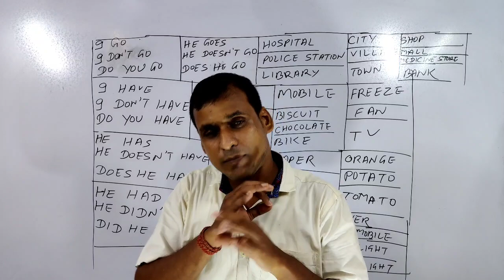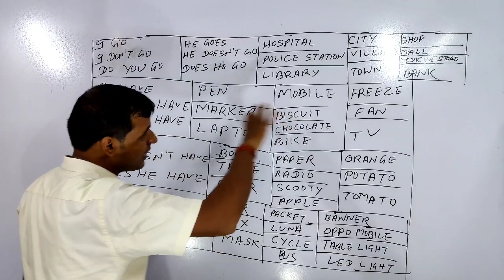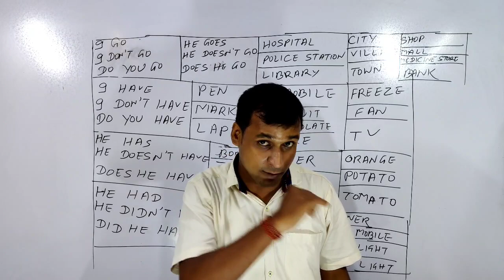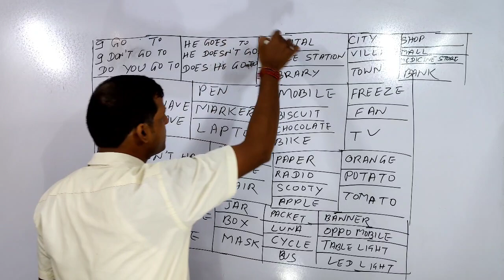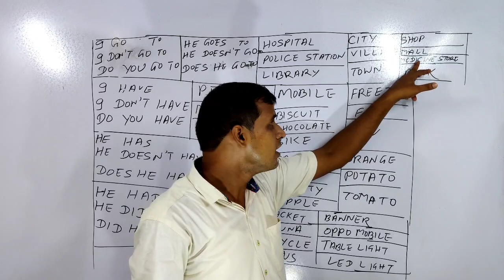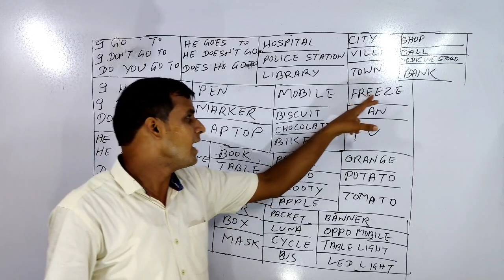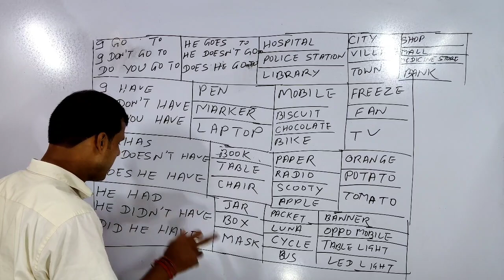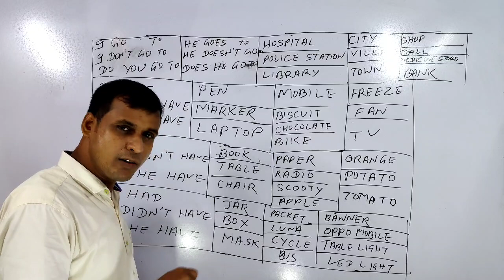180 Days Course / Class:7 || Watch Spoken English Video Regularly || Speak English Fluently Odia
180 Days Course /180 Classes || Watch Spoken English Video Regularly || Speak English Fluently Odia
Watch the video till end. An unique method i.e. through Tabulation Method the videos are explained properly. It will help you to enhance English speaking skills through question answer method.  The video has been segregated into different parts, first part is the describing the content on the board. This will  help to understand the content effectively. After that we have done a English conversation based on the chapter . Listen the conversation, so that you can easily understand the way , you are going to do conversation. Last part is based on translation method. We are going to discuss the same information, but in odia. In this way , you will able to learn grammar, vocabulary , speaking skills.